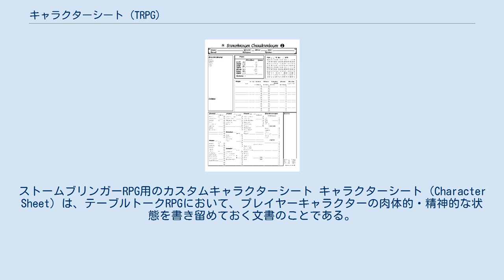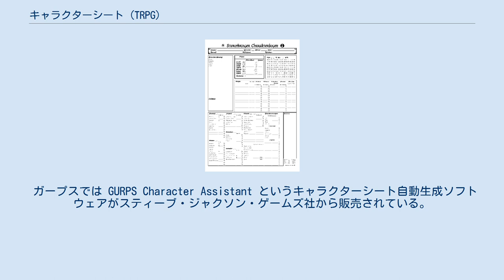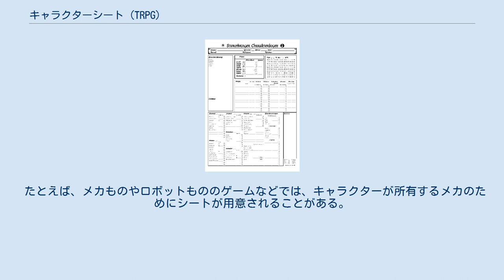キャラクターシート (TRPG)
ストームブリンガーRPG用のカスタムキャラクターシート キャラクターシート（Character Sheet）は、テーブルトークRPGにおいて、プレイヤーキャラクターの肉体的・精神的な状態を書き留めておく文書のことである。
キャラクターシートはユーザーが自作するほか、ゲームタイトルごとに専用のキャラクターシートを使用する。
紙を用いる場合、紙のサイズとしてはB5とA4などがある。
 多くのキャラクターシートは履歴書に似た様式で作られており、キャラクターの名前、能力、ヒットポイント、経歴などを書き留める欄がある。
記載項目はゲームによって異なり、プレイヤーキャラクターに複雑な能力を設定することができるルールのゲームや、記載項目が多いゲームでは、一人のキャラクターの能力を書き留めるのに複数枚のシートを必要とすることもある。
 履歴書に写真貼り付け欄があるように、キャラクターシートにもキャラクターの自画像を描きこむイラスト欄が設けられているものもある。
 書籍タイプのルールブックでは、巻末ページや裏表紙、またカバー裏などにキャラクターシートのフォーマットを印刷しておき、それをユーザーが必要に応じてコピー機などで複製することが可能になっている。
文庫サイズのゲームでは、折込チラシのような形でキャラクターシートが一枚だけ添付される場合もある。
インターネットが普及してからは、そのゲームの公式サイトにて、PDF形式のデータでキャラクターシートを自由にダウンロードできるサービスを行っているゲームも増えた。
ユーザーはそのデータを必要なときにプリンタで印刷をすることができる。
 キャラクターシートは原則的に消耗品である。
一人のキャラクターにつき一枚のキャラクターシートが消費され、新しいキャラクターを作るときには新しいキャラクターシートをユーザー用意する必要がある。
近年ではコンビニエンスストアなどでコピー機がどこでも安価に利用できるようになっているが、テーブルトークRPGの黎明期にはコピー機の普及度も弱かったため、直接書き込めるキャラクターシート数十枚をゲーム製品に添付しているものもあった（ルーンクエスト、ダンジョンズ&ドラゴンズ、トラベラーなど）。
また、アドバンスド・ダンジョンズ&ドラゴンズやギア・アンティーク・ルネッサンスなど、キャラクターシートを商品として別売りしているゲームもある。
 ガープスでは GURPS Character Assistant というキャラクターシート自動生成ソフトウェアがスティーブ・ジャクソン・ゲームズ社から販売されている。
これにより作成したキャラクターシートのPDFやHTMLへの出力が可能な他、各種サプリメントにも対応し、ガープスの複雑かつ膨大なデータが多いルールでのキャラクターの作成を容易にしている。
 ゲームによっては、キャラクターシート以外にもいくつかの消耗品としてのシートがセッションに提供されることもある。
 たとえば、メカものやロボットもののゲームなどでは、キャラクターが所有するメカのためにシートが用意されることがある。
また、F.E.A.R.社製作のゲームには「レコードシート」や「セッションシート」、スティーブ・ジャクソン・ゲームズ製作のガープスには「キャンペーン計画シート」、「GM用管理シート」、「NPC記録カード」、「スケジュール表」のように、ゲームの進行の補助やセッションの記録をとどめておくなどの用途に使用する特別なシートが存在する。